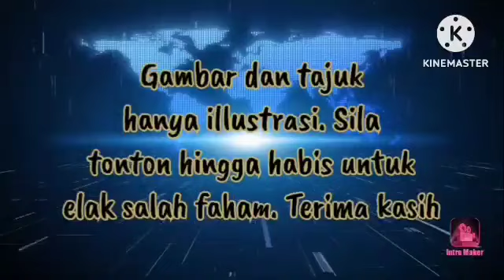'DOUBLE STANDARD' LAYANAN MAHKAMAH TERHADAP ZETI AZIZ DAN NAJIB !!